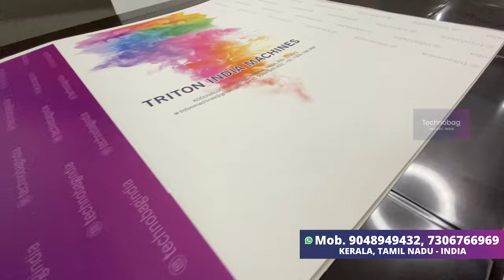World's 1st Low Cost Paper Bag Making Machine All in 1 | Paper Bag Combo Machine | SemiAutomatic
MECARC INDIA
Technobag - Paper bag making machines
Kerala - India

location:-
Mecarc India

Mecarc India.

We Introduce Worlds first Semi Automatic Paper bag making 7 in 1 Machine. With Paper bag Creasing, Cutting, Perforation , Paper bag Handle Pasting, Side Pasting, Bottom Pasting and Roller Pressing Processes in one single machine.

We do provide:-
1. Paper bag making training .(online & offline)
2. Paper bag making machines.
3. Paper bag business training.
4. Paper bag raw materials.

Related:-

Future business,
Paper bag business Malayalam Kerala,
Tips for paper bag making, screen printing,
screen printing press,
Screen printing machine,
Paper bag DIY,
Cloth Bag Making Machines,
Screen Printing Machines,
Training Classes,
Bag training Kerala,
Kerala low-cost paper making machine
paper bag machine,
paperbag making business,
how to start paperbag business,
paper bag business in india,
paperbag business in kerala,
new business ideas,
future business,
low investment business,
paper bag making machine in kerala india,
how to make paper bag malayalam,
paper bag malayalam,
paper bag training malayalam,
paper bag training in kerala,
how to start a business,
how to start a business in kerala,
new business ideas malayalam,
profitable business,
Paperbag business,